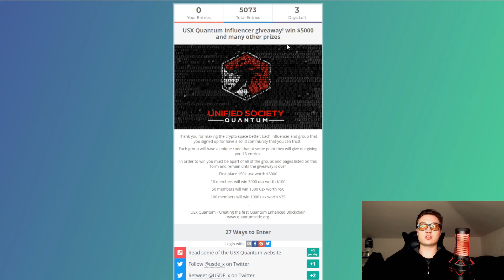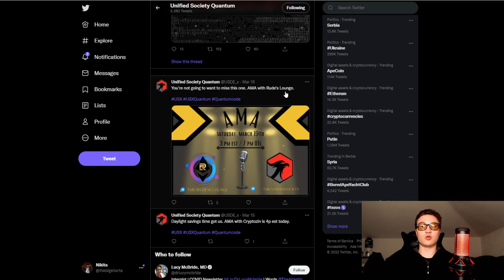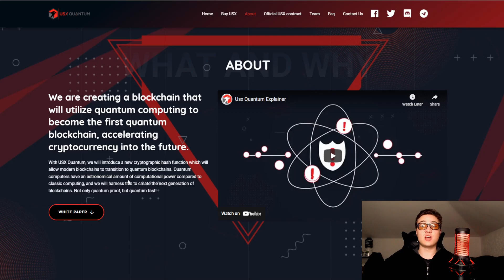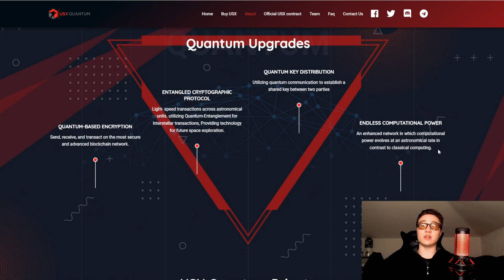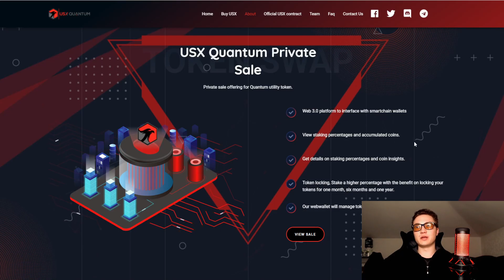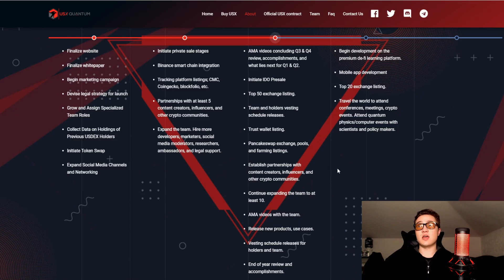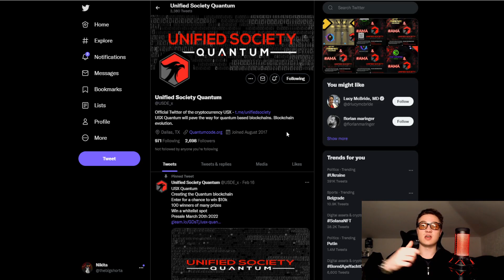USX Quantum - Creating the world's first blockchain capable of running on quantum computers!